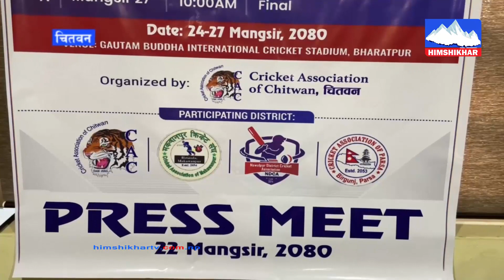चितवनमा भोलिदेखि चार जिल्ला सम्मिलित टि–ट्वान्टी क्रिकेट सिरिजहुदै